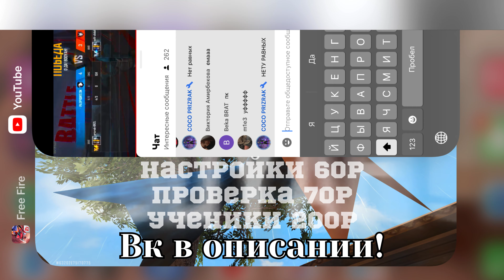САМЫЙ ЛЕГЕНДАРНЫЙ КАМБЕК В ИСТОРИИ COCO AZE!!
Follow me😊

🖐️ Tags Ignore 🖐️